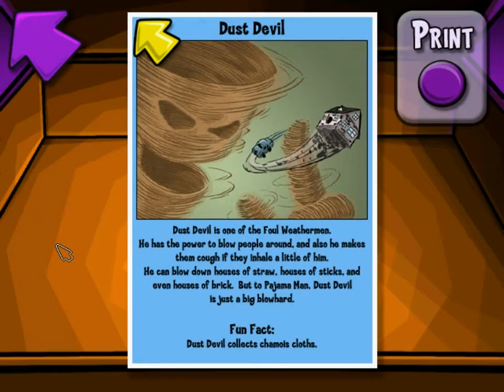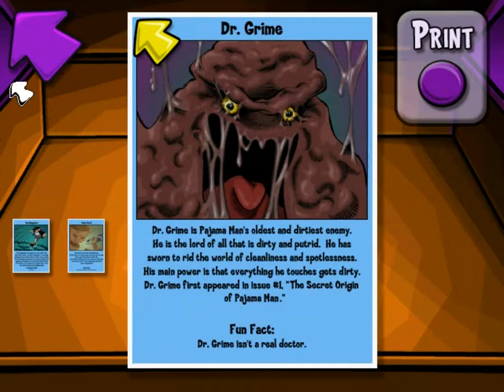Pajama Sam 4: Life Is Tough When You Lose Your Stuff! [01/04] - [English Walkthrough]